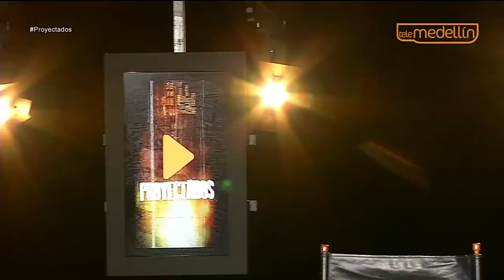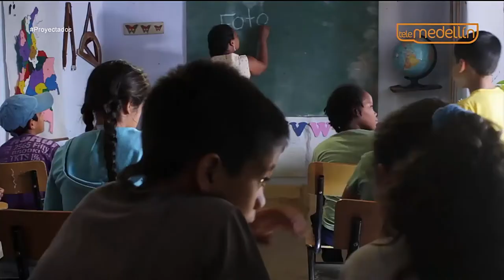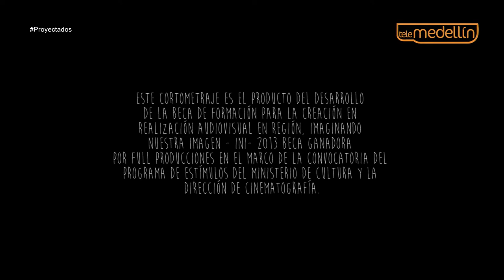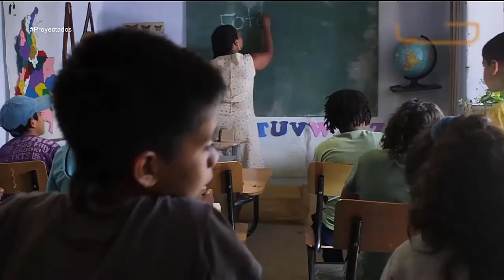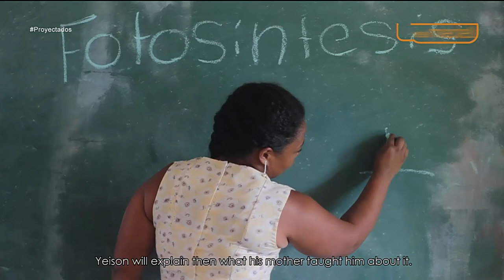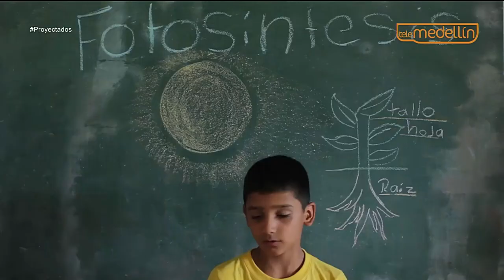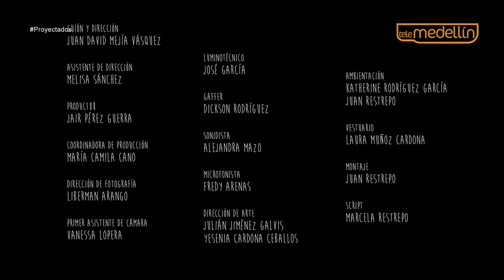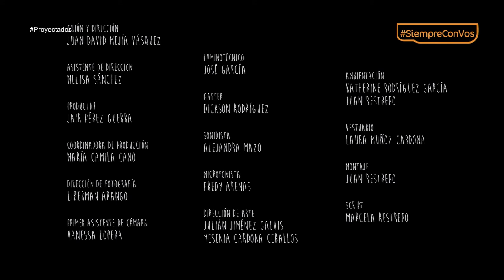Fotosíntesis - Jair Pérez [Proyectados] Telemedellín